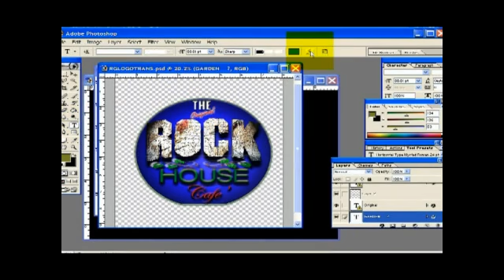How to Prepare for Designing a Logo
How to Prepare for Designing a Logo. Part of the series: How to Design a Logo. Preparing to design a logo is almost as important as designing the logo itself, get a Text is very important in designing a logo, get a lesson in graphic design in this free video.